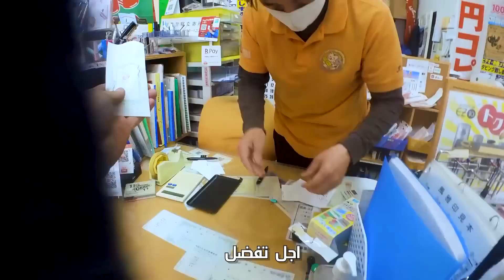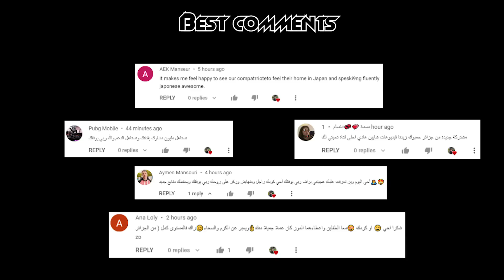هل يوجد محلات رخيصة السعر في اليابان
في سلسلة البحث عن المحلات الرخيصة في اليابان وخصوصا بعد معرفتي بغلاء الاسعار في اليابان نصحني بعض المتابعين بالبحث عن محلات دايسو المعروفة باسعارها التي لاتقل عن 1 دلار

هل ترغب في التسوق من اليابان ؟ يمكنك فعل ذلك من خلال موقعنا الذي يوفر سلع برندات يبانية بأفضل الاسعار

MY FIRST DAY IN A JAPANESE SCHOOL
first algerian in a japanese school